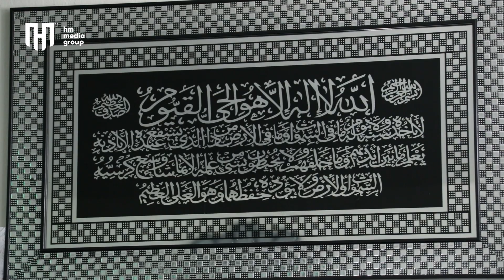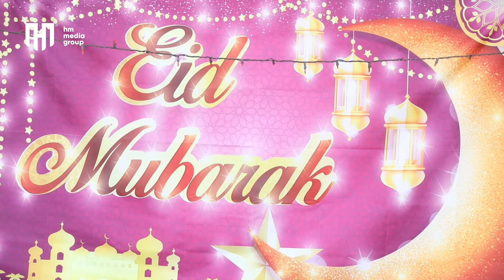حفیظ در میله بزرگ عید | جشن افغان-ترک! | گشتک Afghan-Turk Biggest Eid celebration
حفیظ محمدی با وطنداران و میله عیدی .. برنامه کاملا متفاوت میله بزرگ عیدی افغان ها و ترک ها, بازی های جالب, فرهنگ دو کشور, عید گشتک حفیظ و متعجب ساختن وطنداران, صحبت با اطفال و زوج های موفق, غذاهای محلی افغانی, و ترکی همه در یک برنامه کاملا متفاوت  چینل را سبسکرایب کنید و ویدیو را با دوستان تان شریک سازید.

Biggest Eid Celebration  Afghan- Turk community in Antelope Sacramento. This show will give you the perfect sense, emotion and excitement of a big celebration, we have comedy, fun, games, chit chat and more.